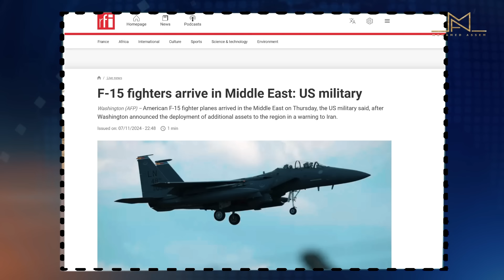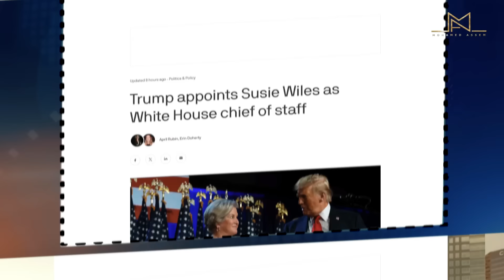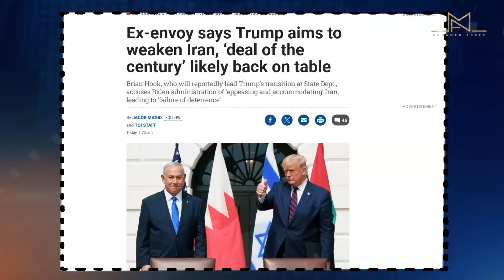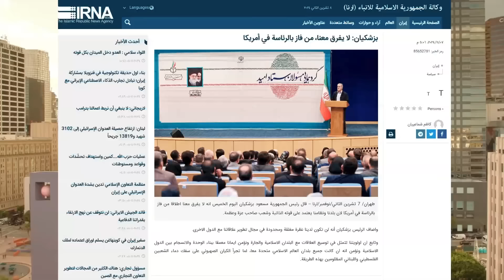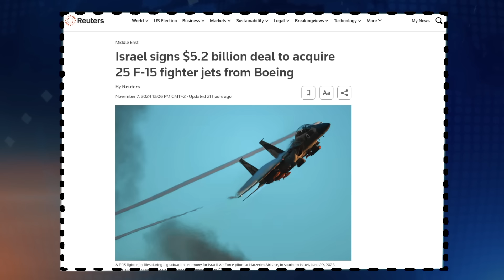بعد فوز ترامب... هل ستفي إيران بوعيدها تجاه إسرائيل؟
بعد فوز دونالد ترامب بالرئاسة مجددًا، تواجه إيران تحديات كبيرة في تنفيذ تهديداتها بضربة انتقامية على إسرائيل. أحد أهم التحديات هو التفوق العسكري الإسرائيلي المدعوم بتكنولوجيا حديثة ومساعدات أميركية، مما يجعل أي ضربة إيرانية تواجه برد فعل فوري وقوي. تمتلك إسرائيل نظام دفاع صاروخي متطور، مثل القبة الحديدية، مما يقلل من فعالية الهجمات الصاروخية.

التحدي الآخر هو الوجود الأميركي العسكري في المنطقة، حيث أعلنت الولايات المتحدة نشر أصول إضافية، بما في ذلك الطائرات والمدمرات، مما يعزز الردع ويضع قيودًا على أي تحرك إيراني. كما أن العلاقات الدبلوماسية بين إسرائيل ودول عربية تجعل من الصعب على إيران التحرك بحرية، حيث يوجد تعاون أمني إقليمي لمواجهة نفوذ طهران.

التحدي الثالث هو الوضع الاقتصادي الداخلي في إيران، حيث تواجه البلاد ضغوطًا اقتصادية نتيجة العقوبات الأميركية، مما يؤثر سلبًا على قدرة إيران على تمويل عملياتها العسكرية. أي تصعيد ضد إسرائيل قد يؤدي إلى زيادة هذه العقوبات وتدهور الأوضاع الاقتصادية.

التحديات الداخلية تشمل الضغط الشعبي وعدم الرغبة في الدخول في مواجهة شاملة قد تكون مدمرة، خصوصًا في ظل الاستياء الشعبي من الظروف الاقتصادية. أي تصعيد كبير قد يثير حلفاء الولايات المتحدة في المنطقة، مما يعقد الموقف الإيراني ويجعلها تواجه عدة جبهات.

بالتالي، فإن اتخاذ قرار بضربة انتقامية على إسرائيل بعد فوز ترامب قد يكون مخاطرة كبرى لإيران، تتطلب توازنًا دقيقًا بين الرغبة في الانتقام والقدرة على مواجهة التحديات المحيطة بها.